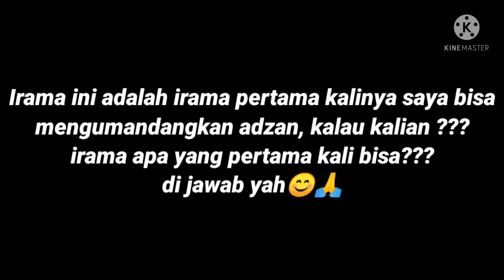Adzan Ini Spesial!!, Karna ini irama adzan yg pertama kali saya bisa!!! kalau kalian???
Most Beautiful Azan | Emotional Azan

اذان,اذان المغرب,اذان مسجد النبوي,اذان مسجد الحرام
اذان مشاري راشد,اذان مكة,اذان مدينة,اذان مقام بياتي
اذان الفجر  , اذان حجاز , اذان تركي , اذان نهاوند
اذان رست , اذان سكاكا , اذان جهاركاه
اذان الشيخ علي ملا ,

semoga Allah subhanhu wata'ala selalu memberikan kesehatan berkah berlimpah rezeki dan panjang umur untuk kita semua

aamiin